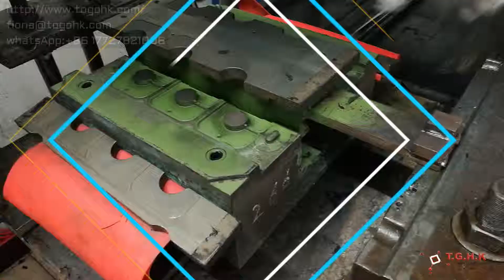molding silicone rubber products / cooper molded rubber products